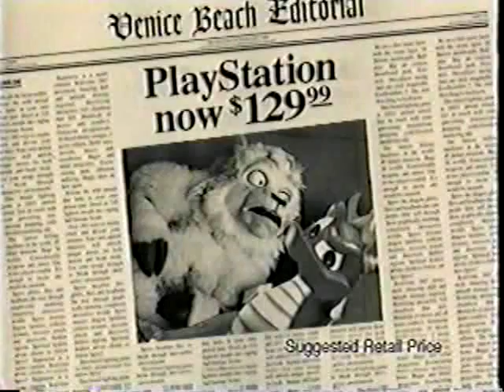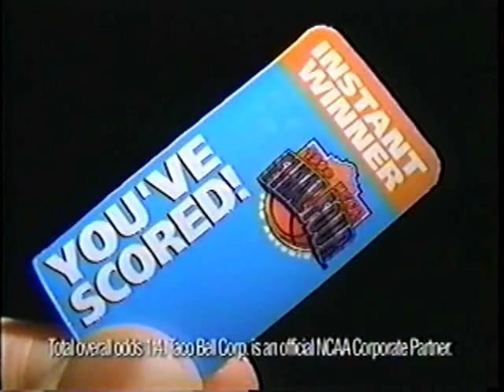Jon Polito Voice overs and commercials.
A collection of commercials and animated shows starring Jon Polito, either on camera or in voice over